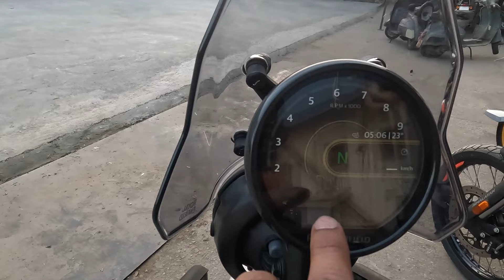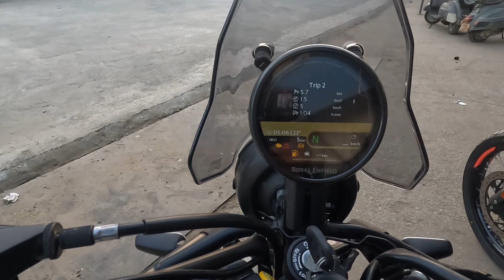Royal Enfield Himalayan 450 All Variants | Price Update | Motorxone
Royal Enfield Himalayan 450 has got 3 variants and 5 different colour options to choose from. Watch our video on all variants of Himalayan 450 to find out everything about it.

Special thanks to - Manglam Motocorp
Address - Plot No 3, Old Industrial Area, Chittorgarh